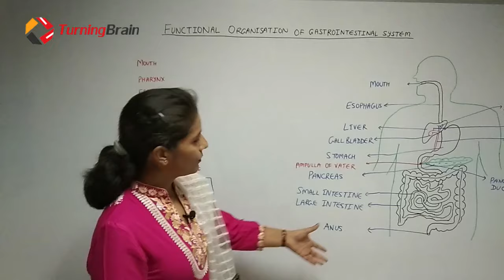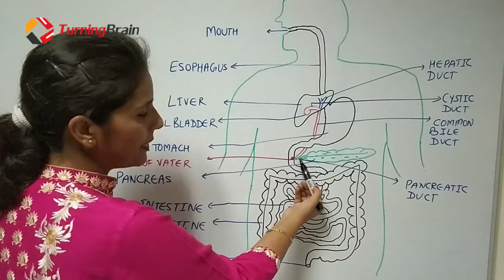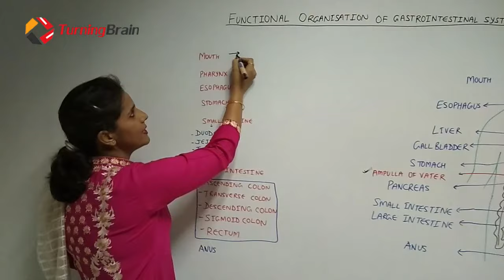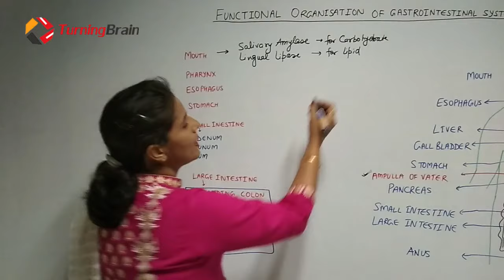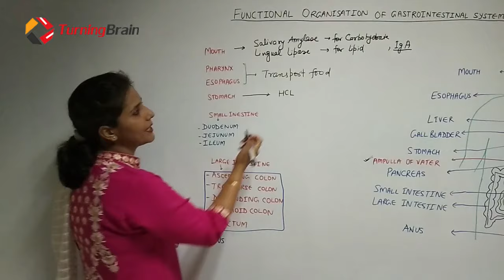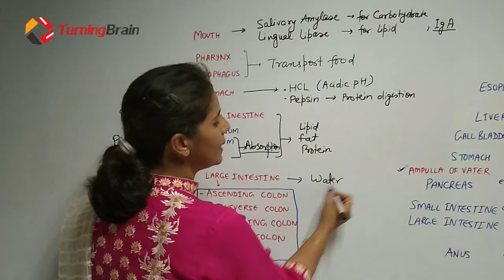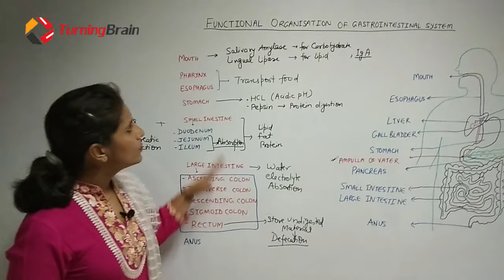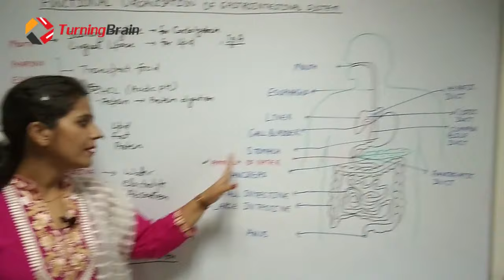INTRODUCTION TO GIT